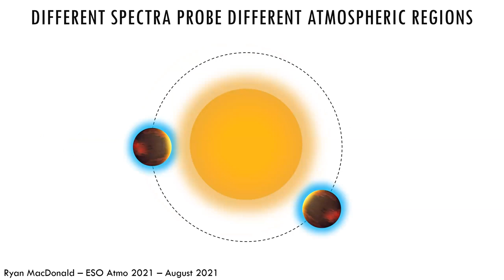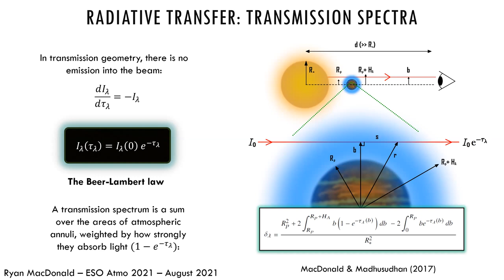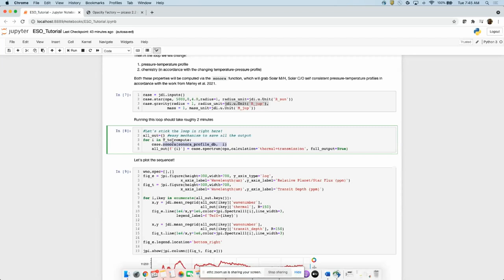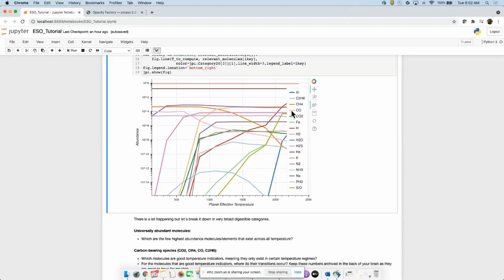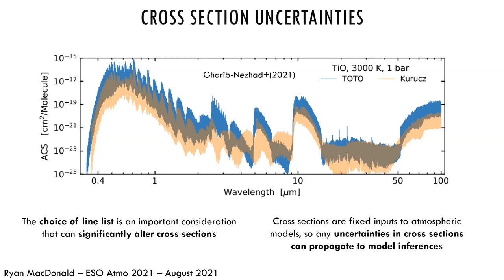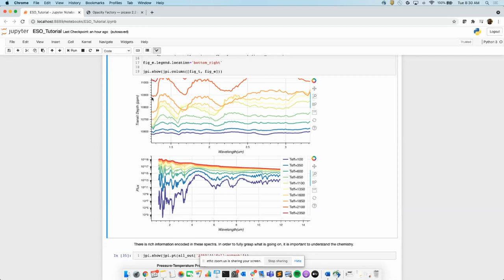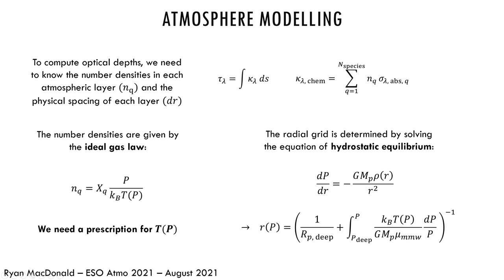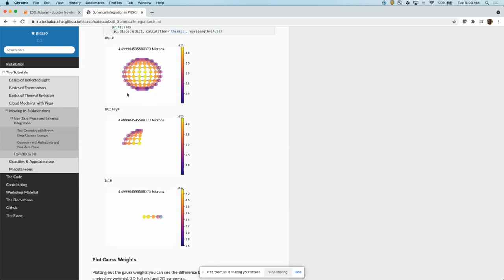ESO Exoplanets Atmospheres workshop -- Lecture 7: Theoretical atmospheric models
Lecture on the theoretical underpinnings of atmospheric physics and the steps necessary to calculate them, by Dr. Ryan MacDonald and Dr. Natasha Batalha.